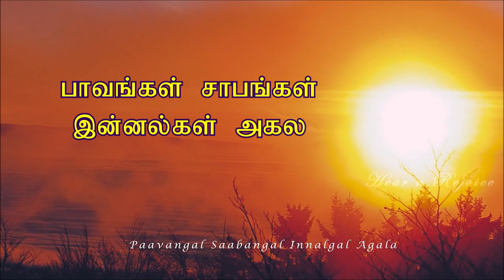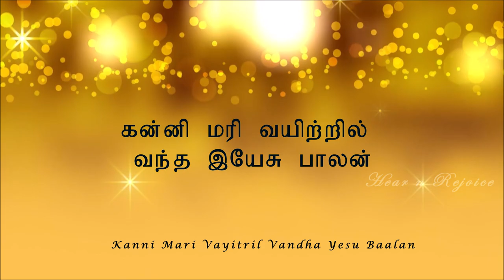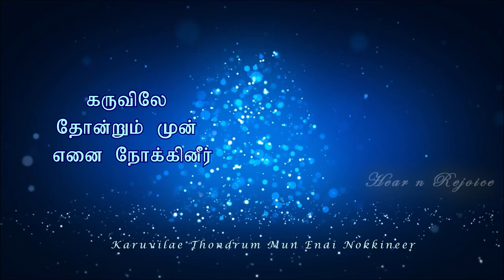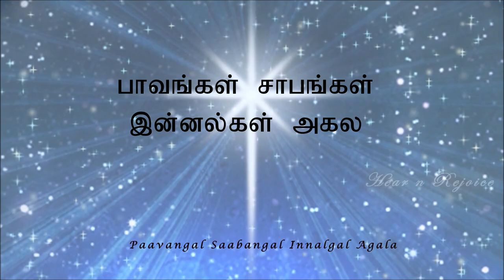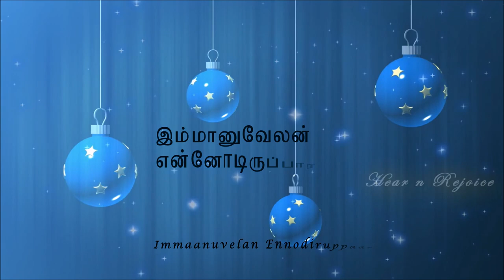விண்ணோரும் மண்ணோரும்⭐ | Vinnorum mannorum🎁| Tamil Christmas Song 2023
🎄 Lyrics, Tune & Music : Goldwin Solomon

🎄 Singers : Livingston Manopa, Liffni Hezron Manopa

Song Lyrics:

விண்ணோரும் மண்ணோரும் அகிலமெங்கும் புகழ உதித்தீரே என் இயேசுவே
பாவங்கள் சாபங்கள் இன்னல்கள் அகல பிறந்தீரே என் இயேசுவே
கன்னி மரி வயிற்றில் வந்த இயேசு பாலன்
இம்மானுவேலன் என்னோடிருப்பார்
எந்தன் உள்ளம் பாடும் ரட்சகரின் கீதம்
பிறந்தாரே என்று திசை எங்கும் கேட்கும்

1. கருவிலே தோன்றும் முன் எனை நோக்கினீர்
    நீர்க்கால்கள் ஓரம் நீர் எனை நாட்டினீர்
    புடமிட்ட பொன்னாக எனை மாற்றினீர்
    உம் பிள்ளை என சொல்லி எனைத் தேற்றினீர்
    கிழக்கே ஓர் நட்சத்திரம் உதிக்கும் என்றான்
    விண்ணோரும் மண்ணோரும் பணிவார் என்றான்
    மேய்ப்பர்கள் ராஜாக்கள் ராக்கால நேரம்
    பொன் வெள்ளி  தூபவர்க்கம் கொண்டு பணிந்தும்மை

2. கருவாக  உருவாக உதித்த திரு பாலன்
    யூதா கோத்திர இம்மானுவேலன்
    காலங்கள்  அத்தனையும் ஒரு நொடியில் மாற
    நற்செய்தி திசை எட்ட தூதர்களும் பாட
    சாத்தானின் கோட்டையைத்தகர்த்த என் மறையே
    ராஜாதி ராஜன் என் தேவனும் நீரே
    இப்பாவிக்காக பிறந்தீரே நாதா
    இந்நாளில்  நன்னாளில் உம்மைப்பாடி போற்றிட
Vinnorum mannorum agilamengum pugazha udhiththeerae en yesuve
Paavangal saabangal innalgal agala pirandheerae en yesuve
Kanni mari vayitril vandha yesu baalan immaanuvelan ennodiruppaar
Endhan ullam paadum ratchagarin geetham pirandhaarae endru thisai engum kaetkum

1. Karuvilae thondrum mun enai nokkineer
    Neerkaalgal oram neer enai naattineer
    Pudamitta ponnaaga enai maatrineer
    Um pillai ena solli enai thaetrineer
    Kizhake or natchathram udhikkum endraan
    Vinnorum mannorum panivaar endraan
    Meipargal rajaakkal raakaala naeram
    Pon velli thoobavarkam kondu panindhummai

2. Karuvaaga Uruvaaga Udhitha Thiru Baalan
    Yoodhaa koththira immaanuvelan
    Kaalangal aththanaiyum oru nodiyil maara
    Narchcheidhi thisai etta thoodhargalum paada
    Saaththaanin kottaiyaithagarththa en maraiye
    Rajadhi rajan en devanum neerae
    Ippaavikkaaga pirandheerae naadha
    Innaalil nannaalil ummaippaadi potrida